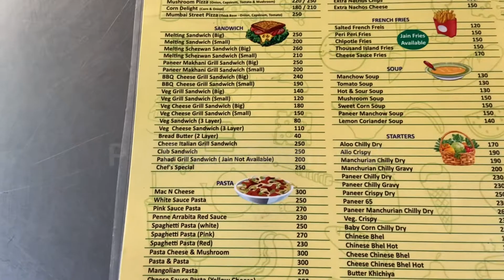Appetizing Freyo tower only at Mumbai Bites | PN Entertainment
Hello Everyone

Must try this amazing froyo tower at Mumbai bites Mumbai

we tried
Panner chili froyo tower